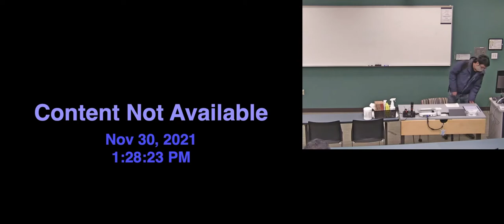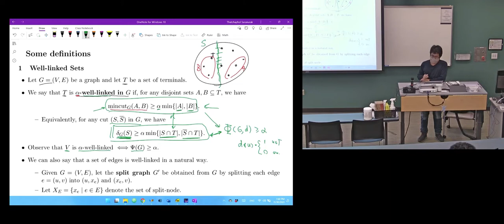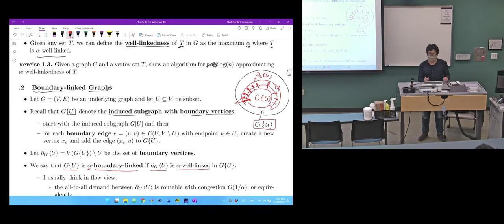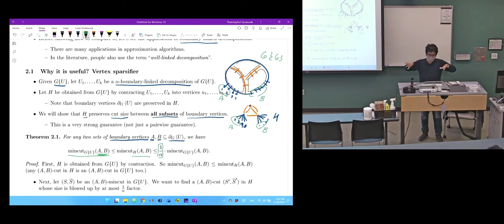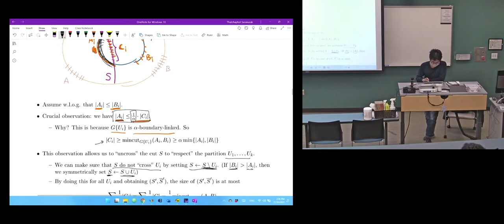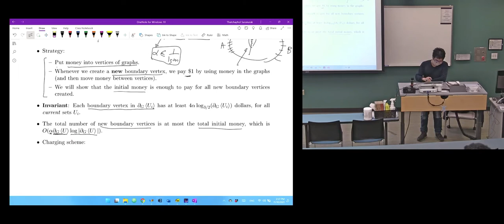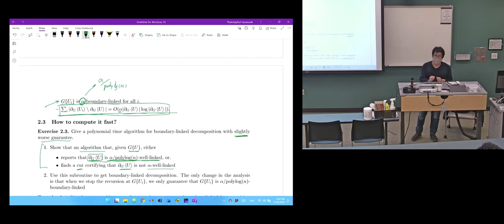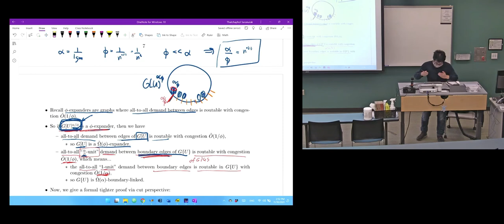Lecture 13.1 (11 30 2021) Boundary-linked decomposition, Vertex Cut Sparsifier